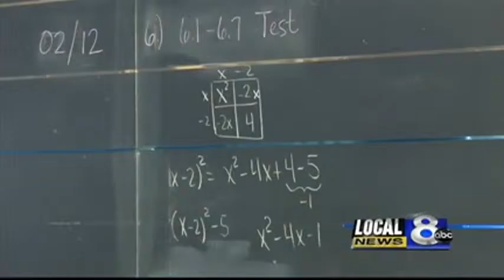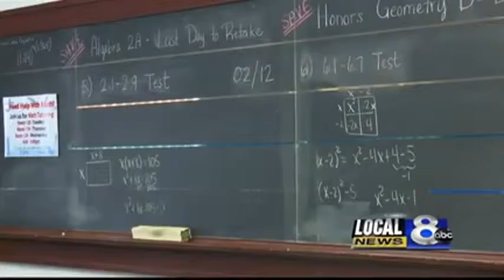first square root day since 2009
4-4-2016 is a rare square root day.